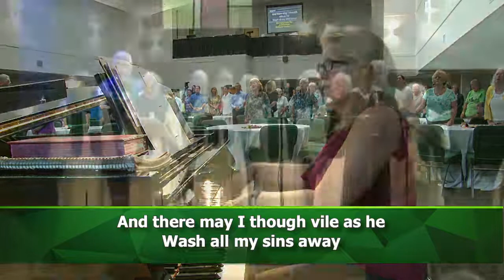Maundy Thursday Communion Worship - 6:30 PM - 04.14.22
Join us at the communion table as we remember The Last Supper and the powerful things Jesus taught us that night.